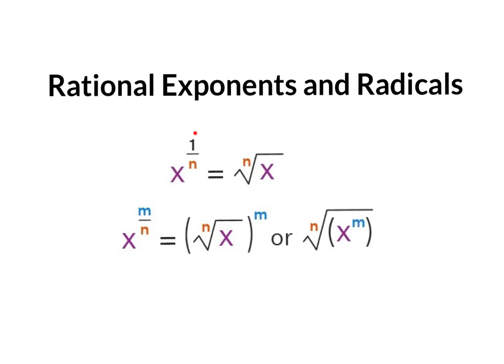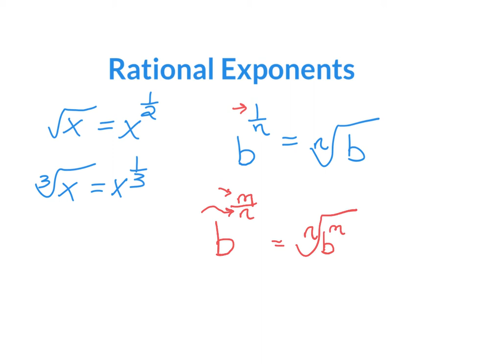Rational Exponents and Radicals.mp4